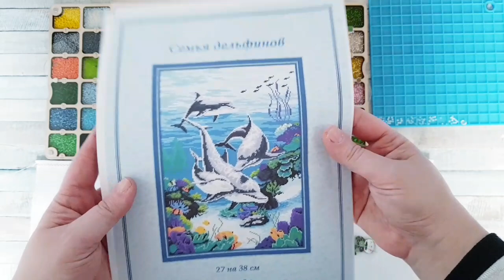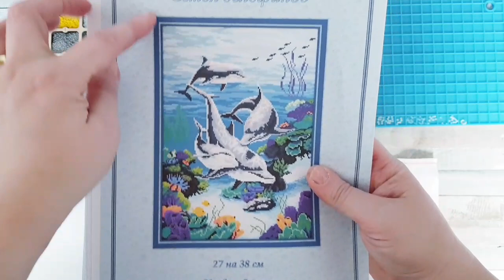Perlensticken / Wip'n Chat Ich sticke das Delfinbild neu an.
der Stoff für mein Delpfinbild ist angekommen und da dachte ich, ich nehme Euch mit beim Ansticken des Delfinbildes.

Eure Heidi